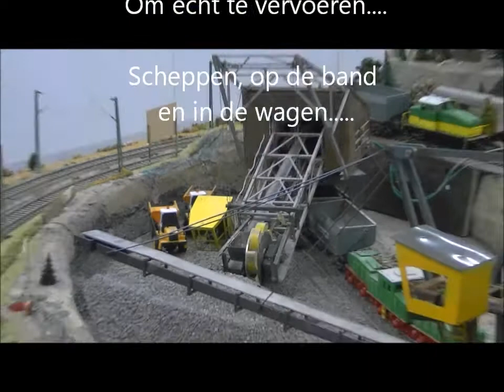SchoepenschepDortmund2011.wmv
Wil je je split vervoeren?
even met de schoepen-schepper. op de lopende band en dan in de wagen.